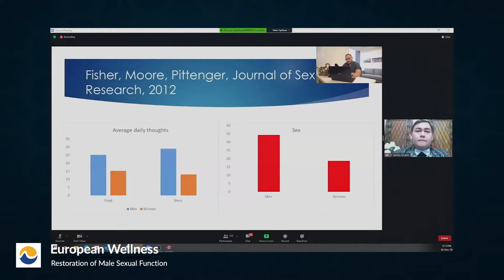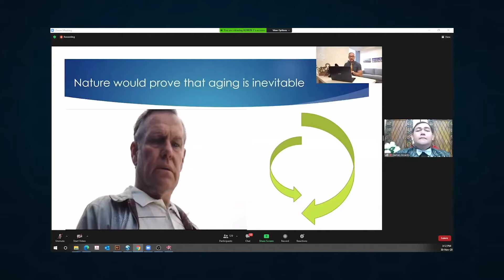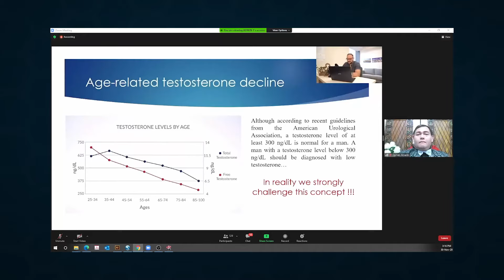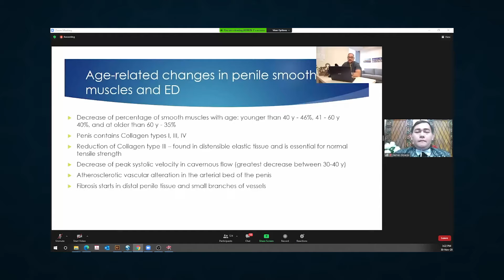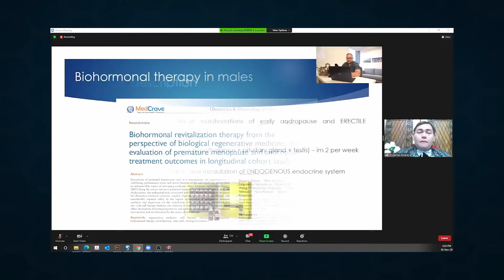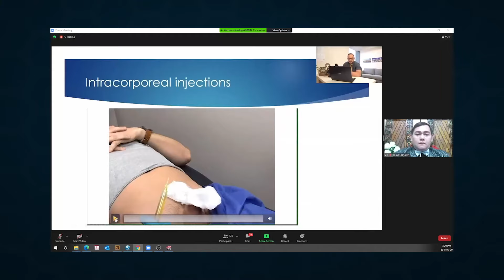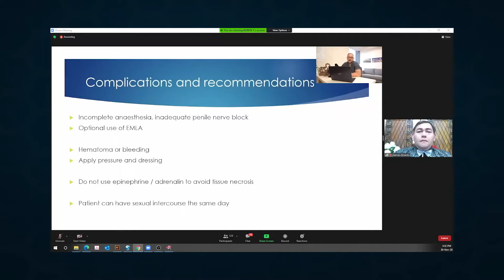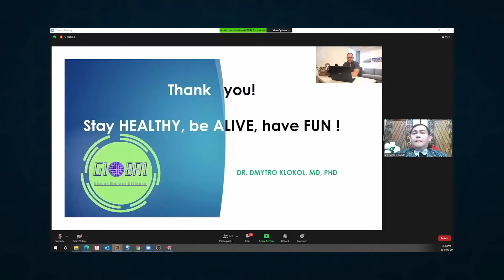Restoration of Male Sexual Function (PAAAMMI 8th Annual Convention)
Reduced or impaired sexual function for men is a reality that comes naturally with ageing - but does that mean nothing can be done about it? Find out from anti-aging specialist Dr. Dmytro Klokol, as he talks about how we can maximize, restore, or improve the longevity of male sexual function!

Recorded from an online lecture session during PAAAMMI's (Philippine Academy of Aesthetic and Age Management Medicine Inc.) 8th Annual Convention.

Timestamps:
0:00 - Highlights
0:34 - Introduction of Dr. Dmytro Klokol
2:14 - Presentation Introduction and Disclaimer
2:36 - Aging is Natural - But Should We Embrace It?
3:08 - Preserving Bodily Functions: Sexual Function
4:13 - Benefits of Sex
5:11 - Sex: The Best Indicator of Healthspan
6:10 - Age-related Testosterone Decline
7:26 - Generational Decline of Testosterone
8:45 - Morphological Decline in Penile Tissue
10:16 - Age-related Changes in Penile Smooth Muscles & Erectile Dysfunction (ED)
13:15 - Causes of Erectile Dysfunction
13:47 - Biohormonal Therapy
15:17 - Cohort Description
17:05 - Outcomes: Total Testosterone Levels
18:20 - Intracorporeal Adminstration
21:05 - Placenta-derived Paracrine Factors
22:00 - Biologically Active Ingredients
23:18 - Complications & Recommendations
23:34 - Complementary Therapies
24:17 - Outcomes of Biohormonal Therapy Combined With Intracorporeal Injections
25:25 - Summary & Conclusions